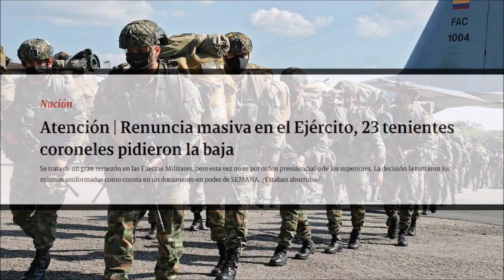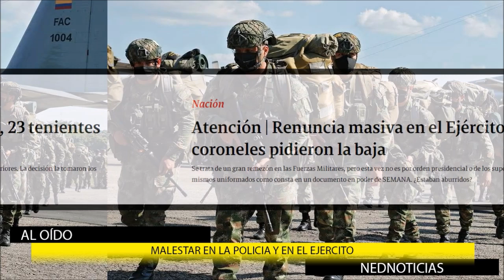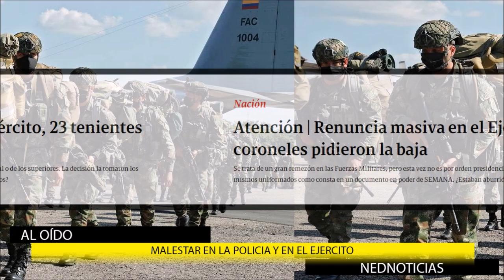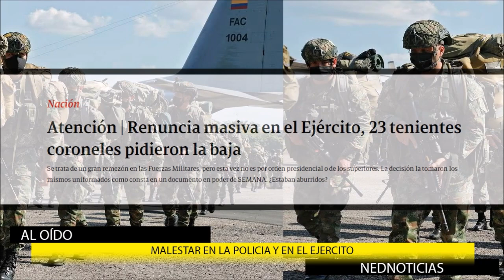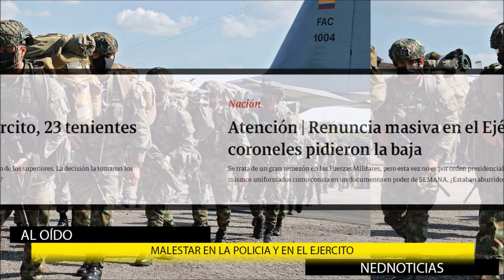ATENCIÓN 🔴 MALESTAR DENTRO DEL EJERCITO Y LA POLICIA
Atención | Renuncia masiva en el Ejército, 23 tenientes coroneles pidieron la baja. Se trata de un gran remezón en las Fuerzas Militares, pero esta vez no es por orden presidencial o de los superiores.
José Jaime Uscátegui